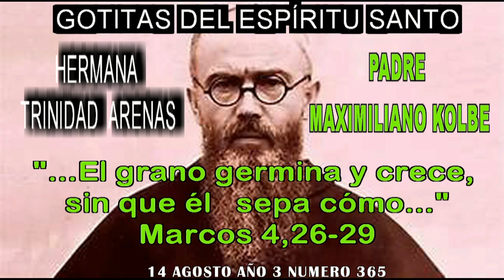GOTITAS DEL ESPIRITU SANTO AÑO 3 NUMERO 365 14 DE AGOSTO